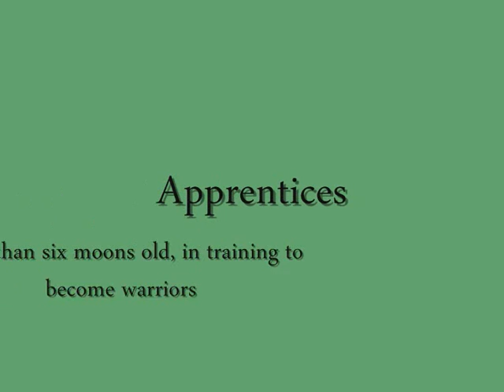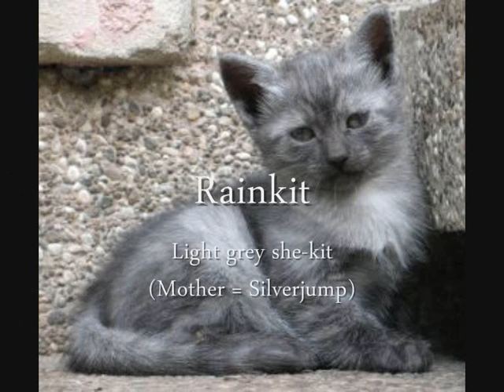StormClan Cats ~ Save the World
These are more of StormClan's cats, but  from an earlier book. Enjoy

(i donot own anything except names and StormCaln symbol :)